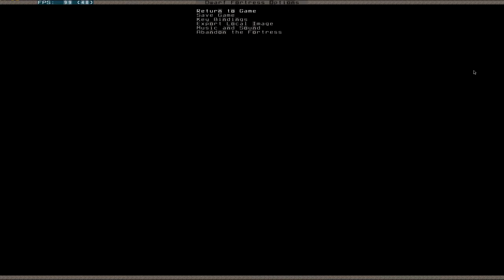Let's Play Dwarf Fortress 005 (Deutsch)